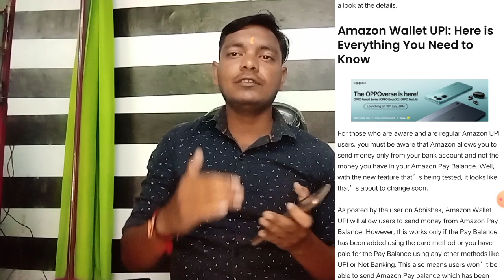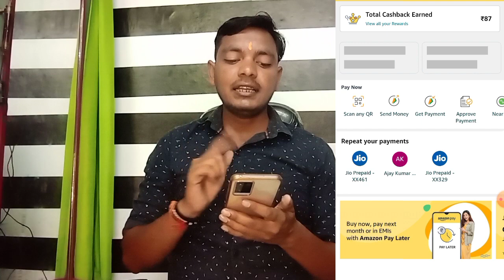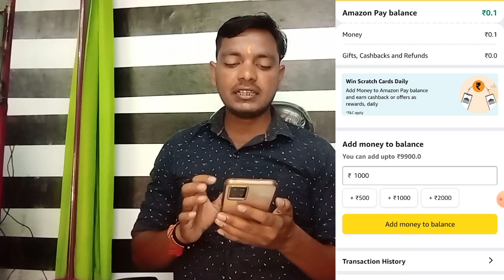Amazon New Upadate 💸pay balance to bank account transfer |Credit card to bank account money transfer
without any charges
Topics
amazon pay balance ko bank me
kaise transfer kare
amazon pay balance ko bank mein
kaise transfer karen
kaise transfer kare 2022
amazon pay balance ko bank
transter kaise karen
Kaise bhejen
account me kaise transfer kare
account mein kaise dalen
kaise dalen
kaise laen
kaise transfer karen
Amazon to bank account transfer
Amazon to bank account transfer free
Amazon to bank account transfer today
Amazon to bank account
Amazon to bank account transfer telugu
Amazon to bank account transfer tamil
Amazon to bank account money transfer
Amazon to bank account transfer latest
Amazon to bank account transfer 2022

credit card se free me paise kaise transfer kare
how to transfer money from credit card to bank
account without any charges
account free
rcredit card se bank me paise kaise transfer kare
credit card se bank me paise kaise transfer kare
free
credit card se free me paise kaise nikale
credit card se bank account me kaise transfer kare
2022
credit card to bank account free transfer
credit card
bajaj rbl super credit card
amazon pay icici credit card
bajaj credit card
American express card
rbl super card bajaj finserv activation
rbl supar card bajaj finserv
rbl super card bajaj finserv pin set
rbl super card bajaj finserv apply
amazon icici credit card ko kaise apply karte hai
amazon credit card kaise milega
citi bank credit card
credit card
citi bank credit card apply
citi bank amazon
amazon credit card
citi bank credit card kaise apply kare
flipkart axis bank credit card apply
flipkart axis bank credit card apply through flipk
app flipkart axis bank
flipkart axis bank credit card apply online,
flipkart axis bank credit card apply kaise kare,
flipkart axis bank credit card apply kannada,
thoutanycharges
ee
creditcardsebankmepaisekaisetransferkare free
dhani credit limit bank transfer!
Dhan se paisa kaise Transfer kare
Dhani se paisa kaise nikale
Dhani se paisa nikalne ka tarika
Dhani credit lime to bank transfer
how to transfer dhani credit line to bank account
dhani limit bank transfer new trick
dhani one freedom card to bank account transfer
dhani one freedom credit line to bank transfer
how to transfer dhani wallet to bank account
dhani one freedom card se bank transfer
dhani credit line to bank transfer
dhani card to bank transfer
dhani credit line
dhani limit upgrade
dhani one freedom credit line
dhani one freedom
dhani one freedom card
dhani applimit to bank transfer
dhani limit to bank account transfer
dhani limit bank transfer new working trick
dhami limit bank me kaise transfer kare
dhani limit bank account transfer 2021 new
dhani one freedom card limit to bank transfer
indiabulls dhani limit bank transfer 2021

Murari Goswami👍